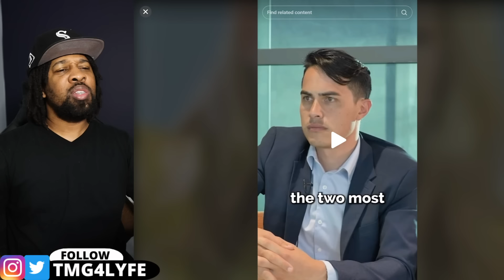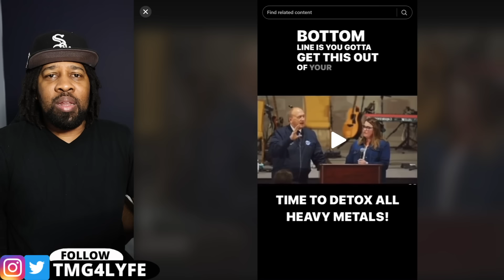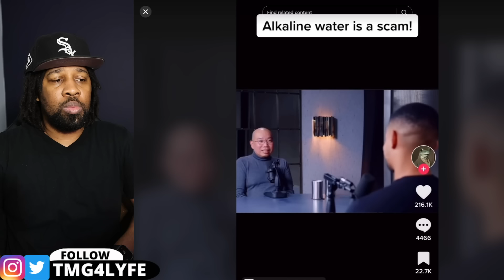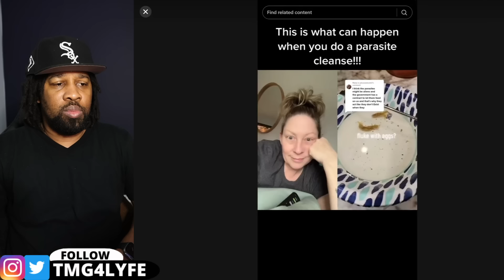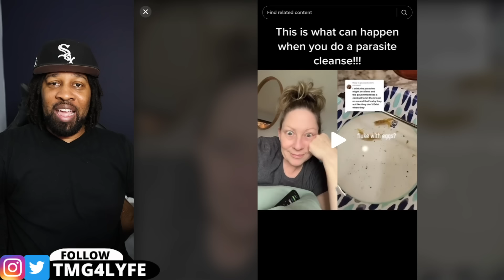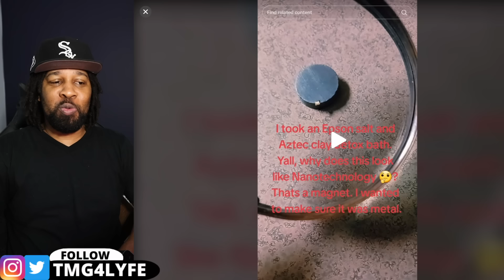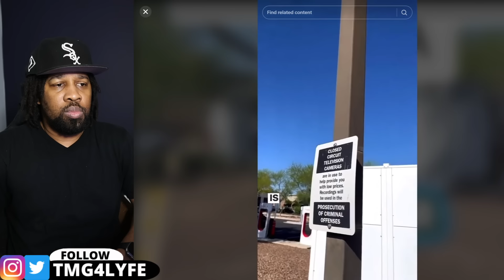Unexplained And Unsettling Encounters That Start the New Year